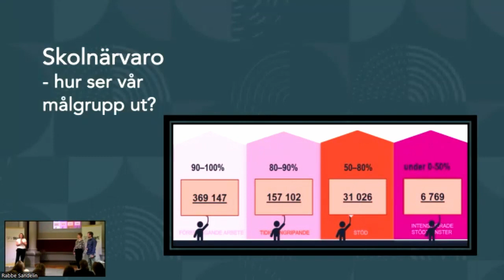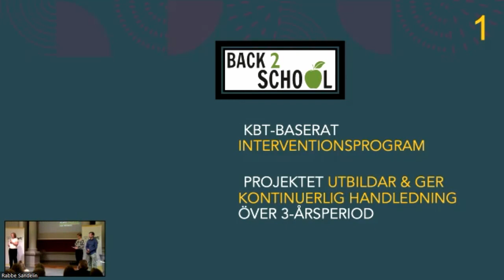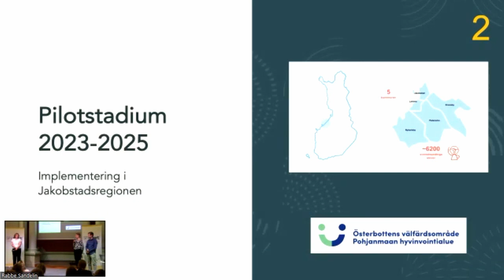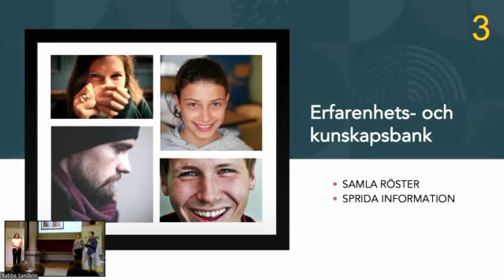SFV Start!-vinnaren: Redskap för närvaroteam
Det vinnande förslaget vill erbjuda en evidensbaserad metod (Back2School) för att inom närvaroteam inom välfärdsområdet (t.ex. psykolog, socialarbetare), jobba med skolfrånvaro, en vägkarta av implementeringen av B2S i ett närvaroteam för att skapa samarbete mellan utbildning och välfärdsområde där familjer inte faller mellan olika sektorers service, och sprida information och minska stigma kring frånvaro.